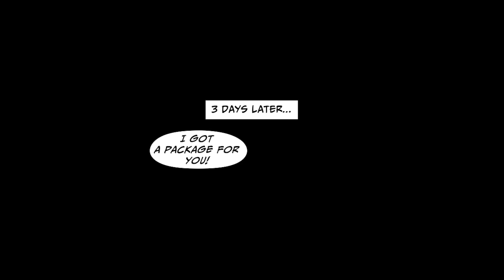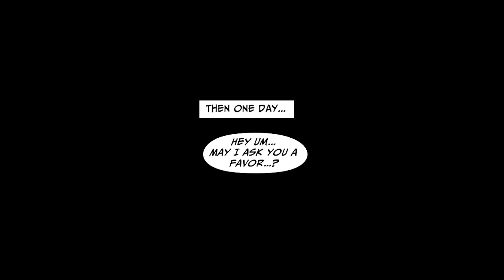Tried to get my AI girlfriend pregnant, but then… [Manga Dub]